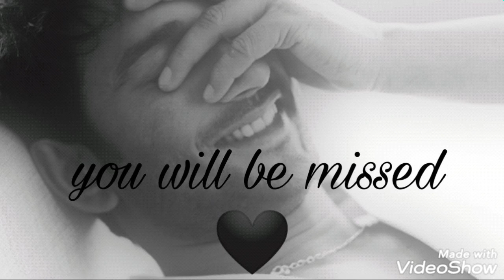Tribute to Sushant Singh Rajput | Kaun Tujhe Yun Payar Karega | M.S Dhoni | Dance Cover | Dedicated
I have tried to pay my tribute to SSR through my dance. You will always be missed. Rest In Peace .